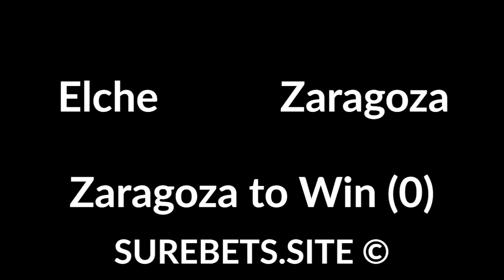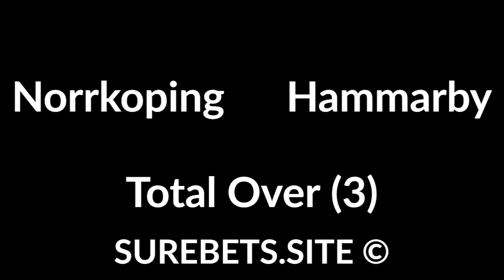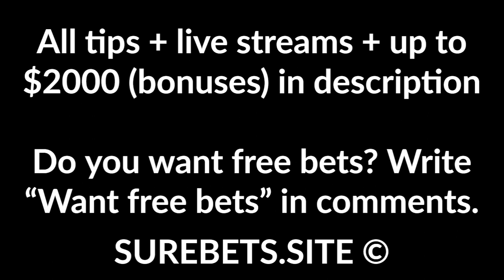Football Betting Tips Today - 13 August 2020 - UEFA, Segunda, Polish CUP, Allsvenskan Predictions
RB Leipzig vs Atletico
Atletico to Win

Girona vs Almeria
Girona to Win

Elche vs Zaragoza
Zaragoza to Win (0)

Gornik Zabrze vs Jagiellonia
Gornik Zabrze to Win (0)

Varberg BoIS vs Hacken
BTTS

AIK vs Ostersunds
AIK to Win

Kalmar FF vs Goteborg
Goteborg to Win (0)

Newcastle Jets vs Wellington Phoenix
Wellington Phoenix to Win (0)